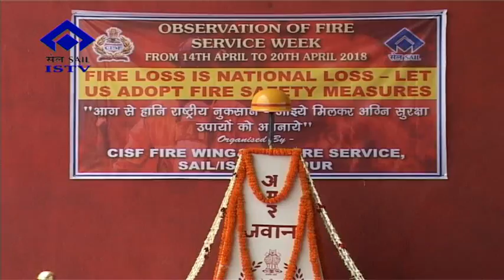0174 21 04 2018 Fire Service Week